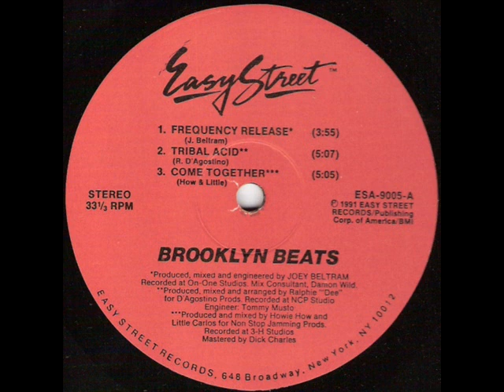Ralphie Dee Tribal Acid